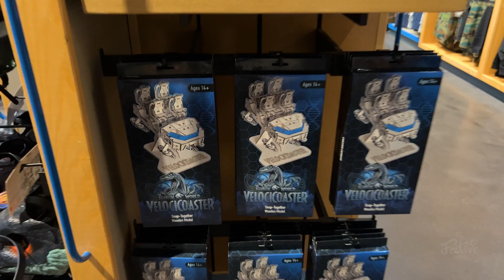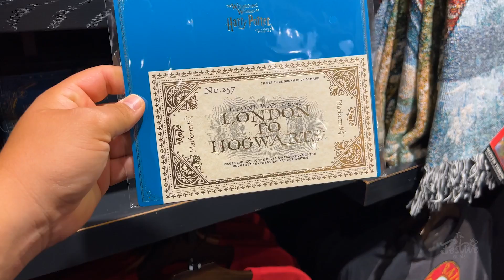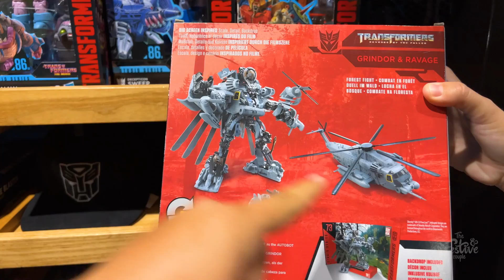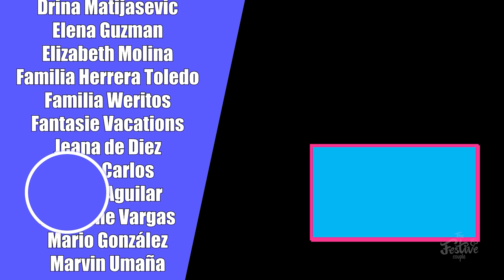UNIVERSAL ORLANDO: ASÍ es la TIENDA LEGADO de UNIVERSAL (Precios y Más)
Visitamos la tienda LEGACY STORE de Universal Orlando, para mostrarles las mercancía que hay en Universal de las películas clásicas